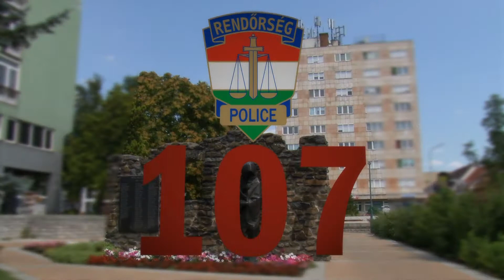107 – Rendőrségi Magazin – 2017. szeptember 6.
Rendőrségi magazinunkban Nagy Judit a tapolcai Rendőrkapitányság sajtóreferense tájékoztatja Önöket a friss rendőrségi hírekről.